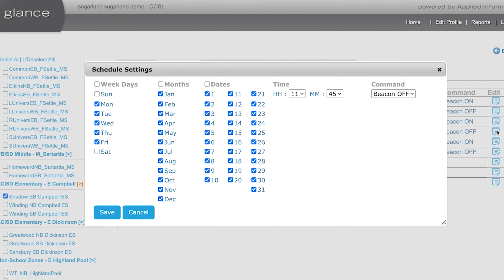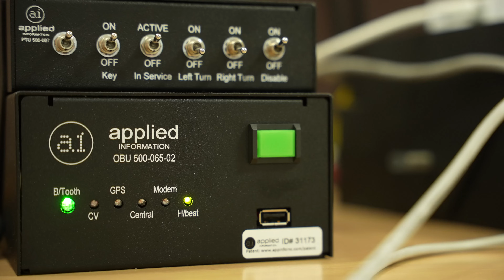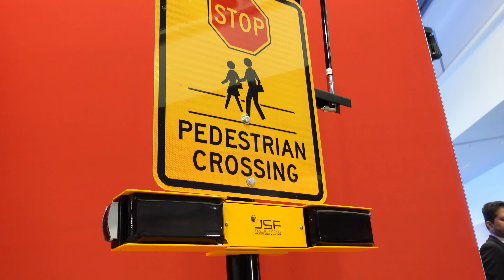Work With Us And Help Make Traffic Better! (Cape Town Office)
At Applied Information, we're a fast growing company and we're dedicated to making transportation safer for everyone. We're currently expanding our team at our office in beautiful Cape Town, South Africa. Watch this video to see a behind-the-scenes look at what it's like to work with us. If you're interested in joining the team, let us know!

You can browse open positions and submit your resume